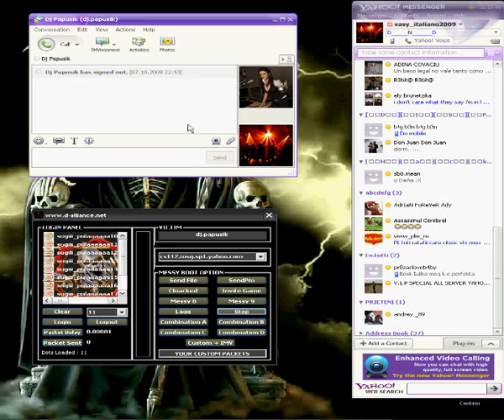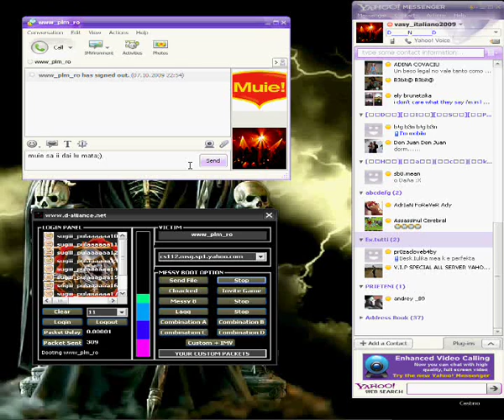D-A Attack V1 By vasy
D-A Attack V1
id: vasy.hacker